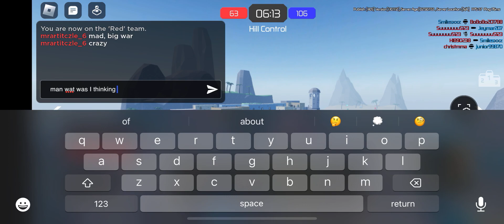Energy assalt, part 4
Let’s go, World Cup never make cringe videos